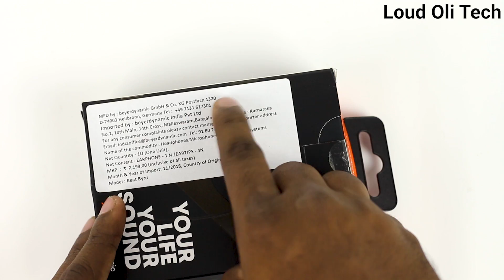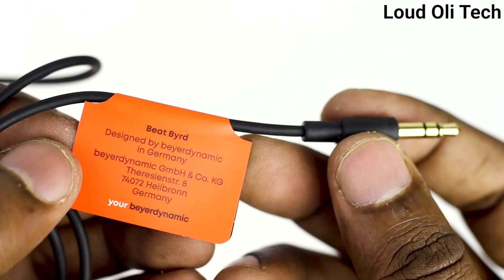Beyerdynamic Beat Byrd Wired Earphone Review in Tamil - Loud Oli Tech